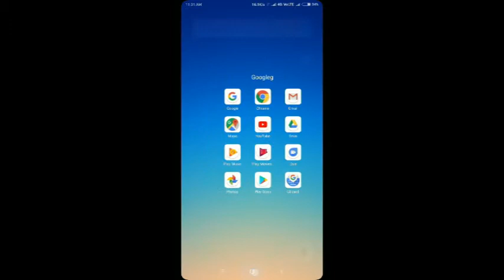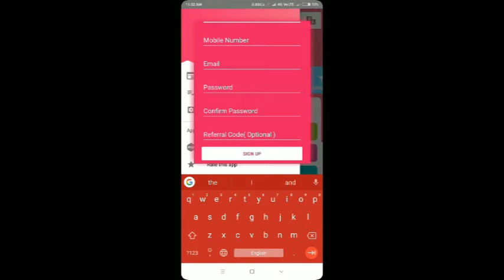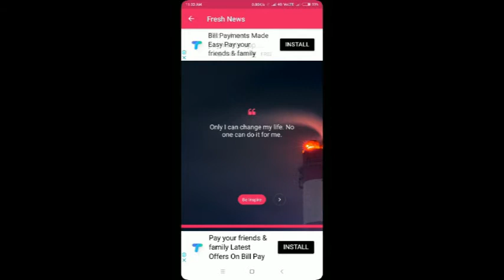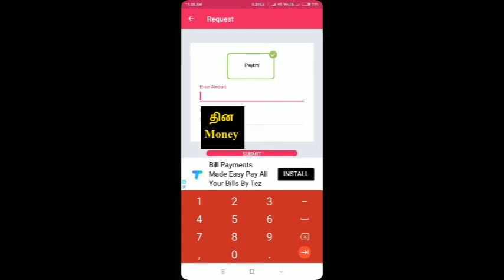ஆண்ட்ராய்டு மொபைல் மூலம் பணம் சம்பாதிக்கும் வழிகள் பகுதி 1 | DinaMoney